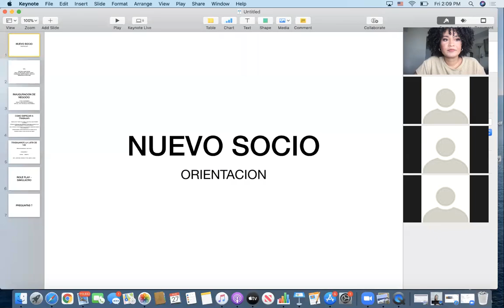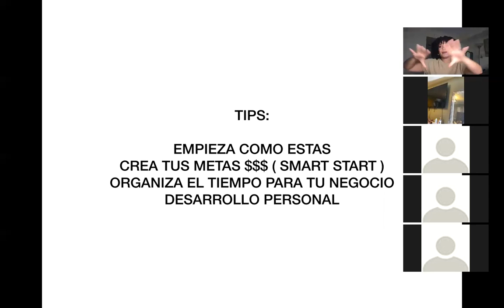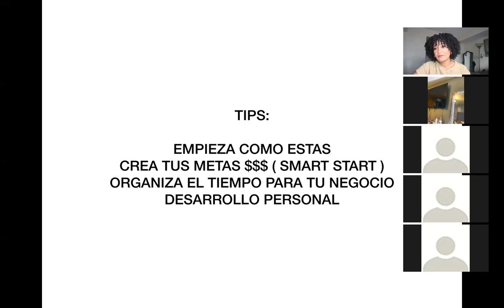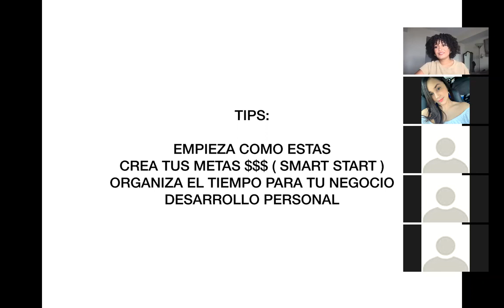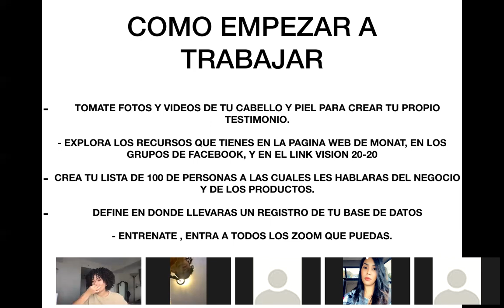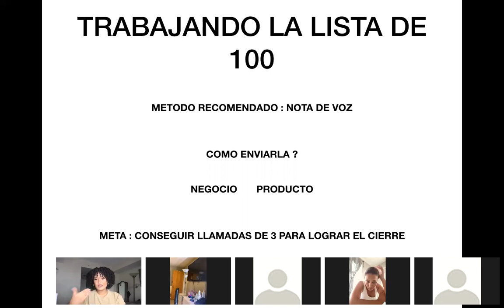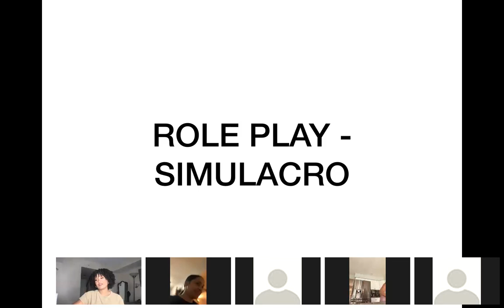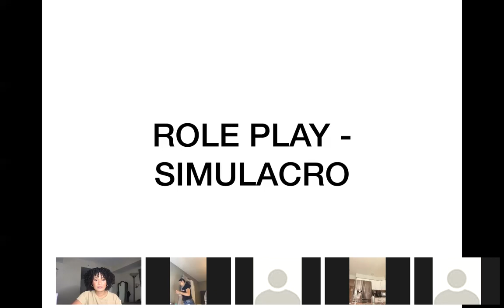ORIENTACION NUEVO SOCIO